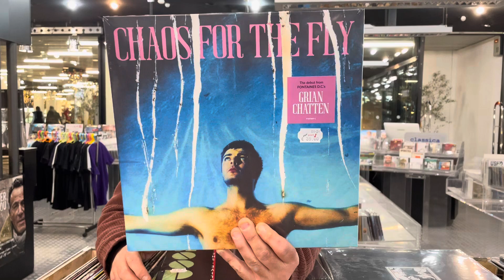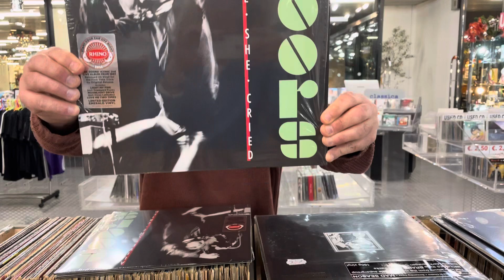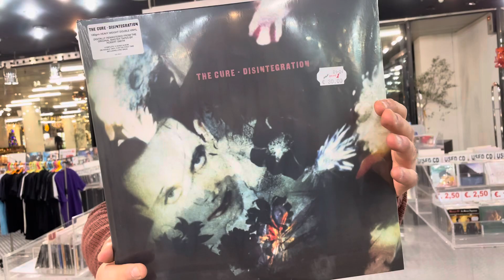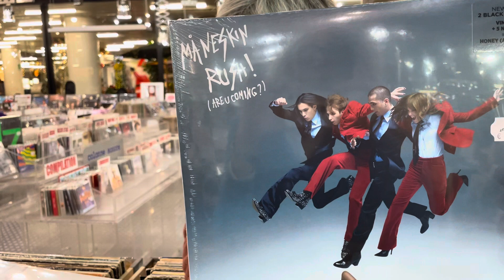Jump!!!! 4 gennaio 2024 CLAMOROSA RISTAMPA LP LIMITED EDITION THE DOORS ALIVE SHE CRIED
Ma che ristampaaaaaaa e che dischiiiiiiiiiiiiii sono arrivatiiiiiiiiii

 / edfpoint1